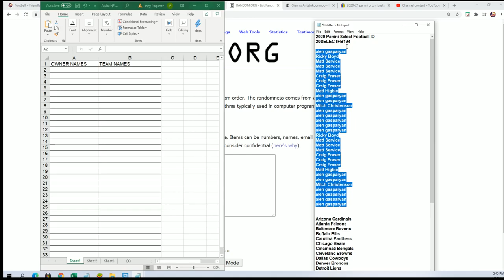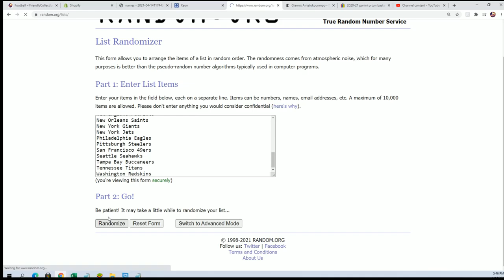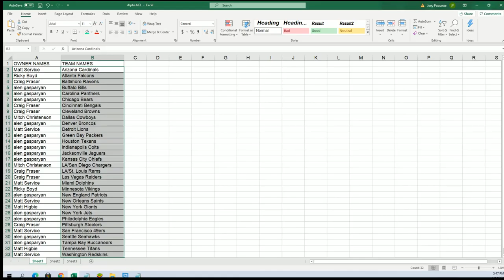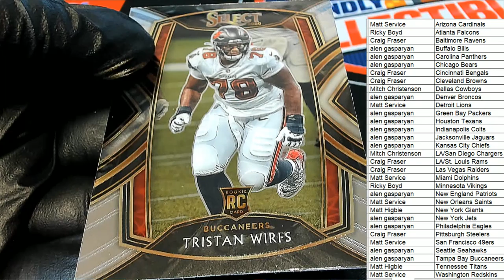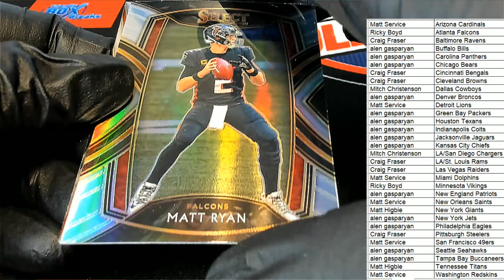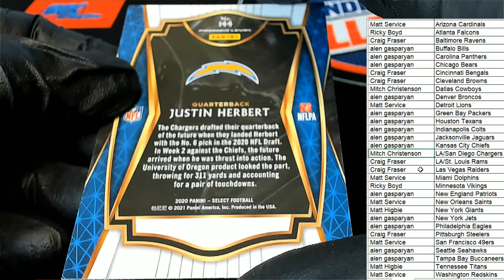2020 Panini Select Football ID 20SELECTFB194